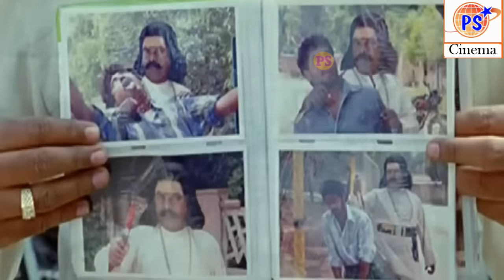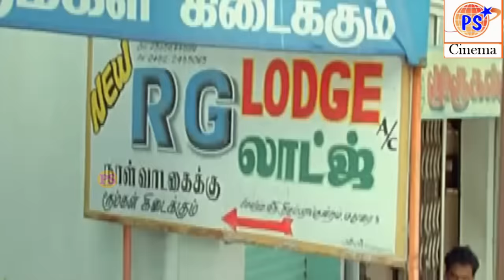சிங்கம்புலி சோறு சோறு குழம்பு குழம்பு மோர் மோர் காமெடி|| Singampuli Food Eating Comedy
Singampuli was born and brought up in Theni, Periyakulam and after studying engineering in Bangalore, he arrived in Chennai looking for a career in films. During his stint as an assistant director with Sundar C, Singampuli suggested the original plot point of Unnaithedi to the director and Sundar wrote the script of the film within a week, before discussing the line with actor Ajith Kumar. Ajith was initially unimpressed but agreed to do the romantic story anyway, mentioning that if the film became a success he would feature in a future film to be directed by Singampuli.